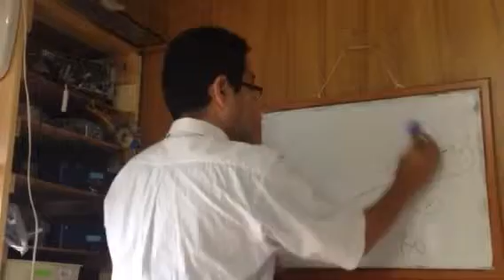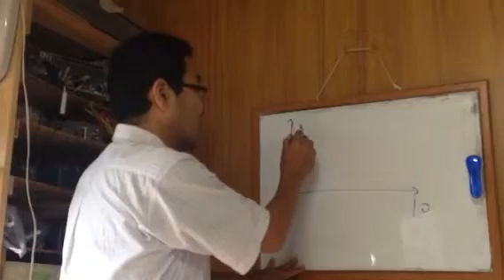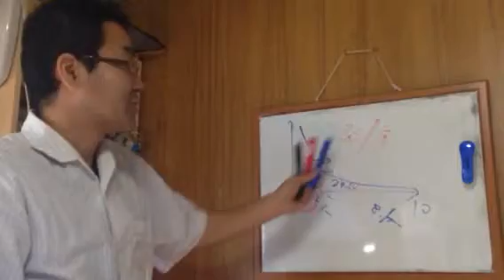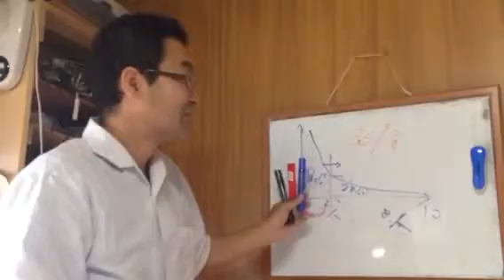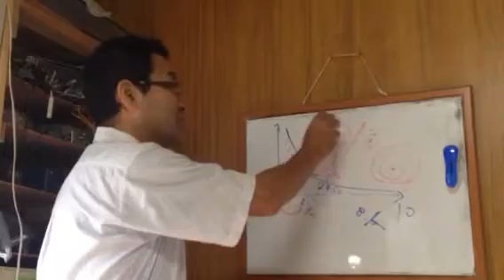★経営ミニセミナー 日本経済 失われた20年の原因 発案者と実行者の分離 諏訪